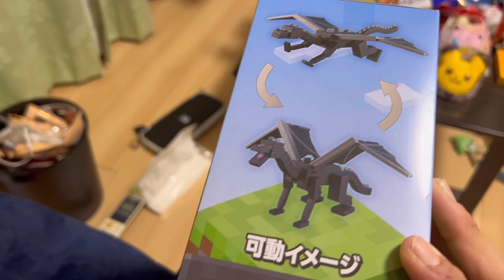新作プライズ紹介動画❗️